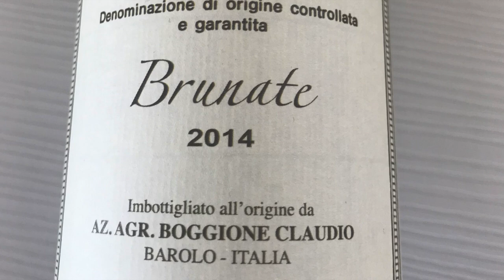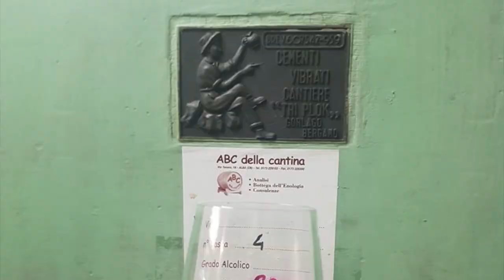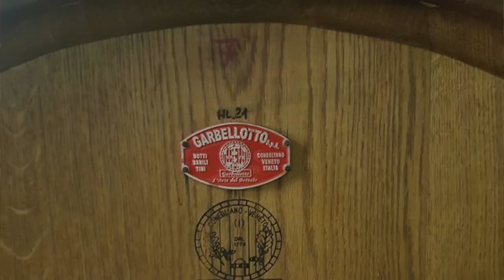Boggione Brunate Barolo 2014 Barolo Wine Club 2020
Claudio Boggione transmits joy and passion for making his one and only wine, Barolo. His Barolo wine is made from estate owned grapes from the Brunate single "cru" vineyard located in the Barolo village. He is a traditionalist winemaker, part of the Green Experience and takes pride in his wine. Only 7,000 - 8,000 bottles total made, all of which are Barolo. It is very difficult to find his wines considering the small production size.
Here we talk about the 2014 vintage and the location of his vineyard in the Barolo. This is a silky full bodied wine with smooth tannins yet bright fruit. With time in the glass you can taste the underbrush and forest floor, reminiscent of the damp vintage. One of the best 14s I have tasted! This wine was present in our Spring shipment of our 2020 Barolo Wine Club.